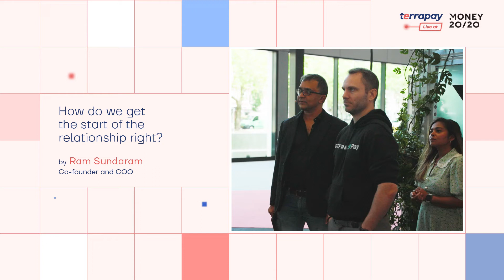How do we get the start of the relationship right?|Panel at Money20/20 Europe 2022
This year’s Money20/20 saw our Co-founder and COO, Ram Sundaram, moderating a panel discussion on a topic close to our heart. How do we get the start of the relationship right?

​The session highlights the need for building frictionless relationships in this hyper-connected world, the steps we need to take as a community to get partner onboarding right, and how we can get started.

The panelists, Paolo Ardoino, CTO, Bitfinex, Liudas Kanapienis, Co-founder and CEO, UAB Ondato, and Devina Paul, Managing Director, Zumo discuss:

- The need for customizing partner relationships by creating personalized, user-friendly processes

- The importance of building uncomplicated onboarding experiences to power greater accessibility

- The challenges en route to forging strong partner relationships and the role financial literacy plays

To know more about our ever-growing global network of partners and how we empower them, visit us at terrapay.com